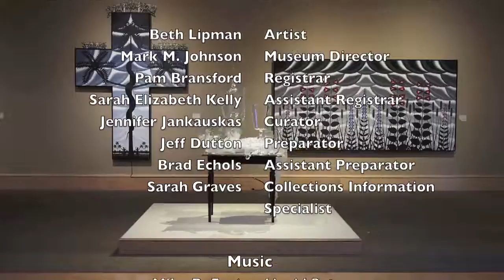Time Lapse at the Montgomery Museum of Fine Arts: Beth Lipman's "Pitcher with Vine"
This is a time lapse of the installation of Beth Lipman's "Pitcher with Vine". It is composed of glass, wood, paint, and adhesive and took three days to install in the gallery at the Montgomery Museum of Fine Arts. To learn more about the museum and our works on display, check out

Video credit: Montgomery Museum of Fine Arts